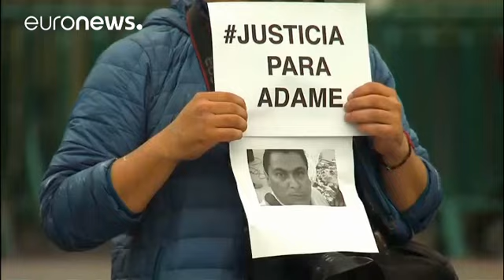Mexican journalists protest murdered colleagues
A group of journalist in the Mexican capital paint SOS PRESS outside the National Palace to protest the killing of their colleagues.

Earlier this week the remains of local television journalist Salvador Adame were found. He had been missing since being abducted by gunmen in May.

The Committee to Protect Journalists "ranks" Mexico as the most dangerous country for reporters.